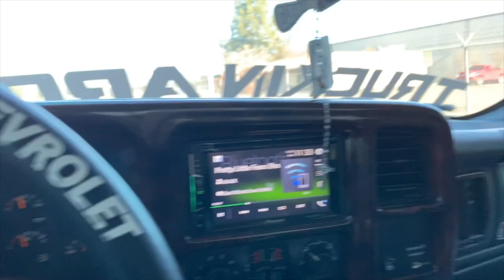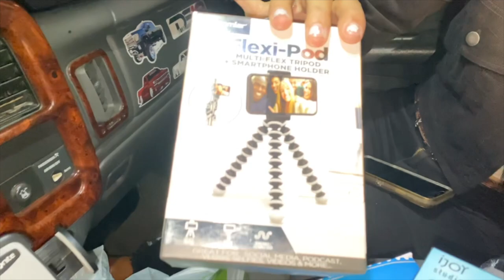Supra's at Xmas truck meet🎄(vlog #2)